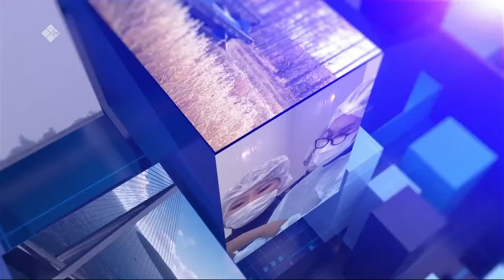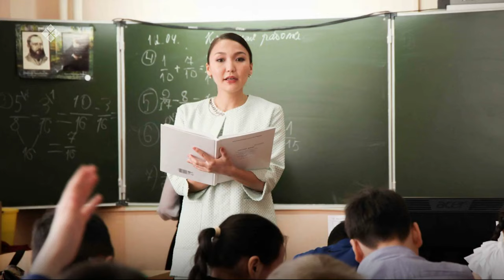«Олох үөһүгэр» биэриигэ: Үөрэх үлэһиттэрин өйөөһүн (03.10.23)